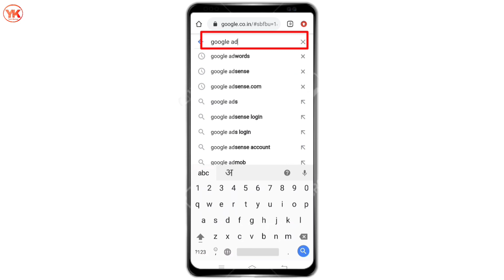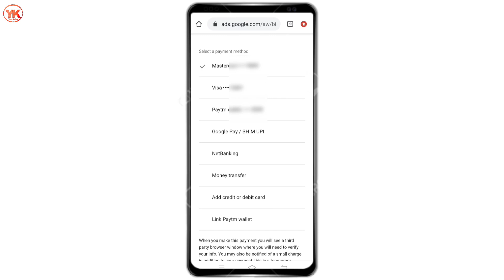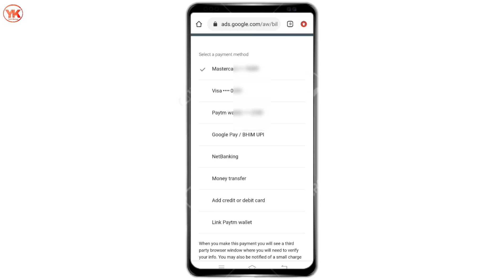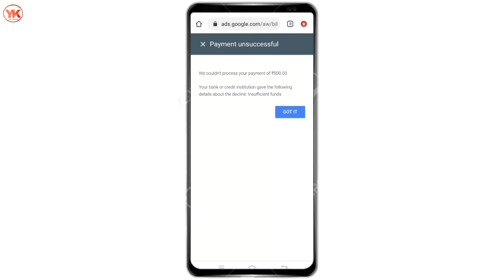Google Ads Account Me Paise Kaise Add Kare | How To Add Money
Hello dosto aaj ki iss video me mai aapko bataunga Google AdWords Me Paise Kaise Add Karte Hai,

Google Ads Account Me Paise Kaise Add Kare,
Google Ads Me Paise Kaise Add Kare,
How To Add Money For Google AdWords,
google ads se money refund kaise kare,
google adwords,
google adwords me paise load kaise karen,
adwords se paisa wapas kaise karen,
google ads,
google ads se paisa wapas kaise karen,
google adwords se paisa kaise nikale,
google ads se paise kaise kamaye,
google ad se apna paisa kaise wapas karen,
google ads me paise kaise add kare 2020,
google pay se adwords me paisa kaise add karen,
google ad me paisa kaise add kare,
Yah kaise,